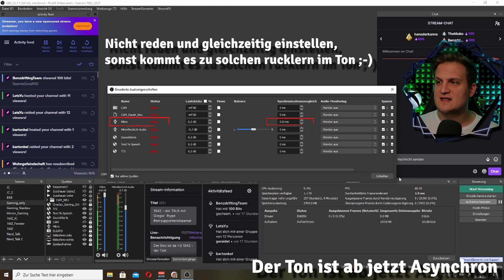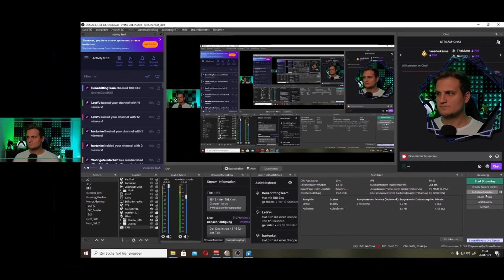OBS Bild und Ton ist Asynchron - OBS Studio Tutorial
In diesem Video zeige ich dir wie du eine Bild- oder Tonverzögerung erkennst und in OBS Studios behebst.
Bei Fragen rund um OBS und/oder Twitch join gern meinem Discord. Dort gibt es spezielle Nachrichtenkanäle, für diese Themen.

00:00 Intro
00:54 - Bild Verzögerung beheben
02:16 - Ton Verzögerung beheben
03:13 - Tipp zum feststellen des Delays
04:10 - Outro

Overlays, Alerts, Emotes, Badges und vieles mehr findest du bei Own3d.TV
Wenn du über meinen Link etwas bei Own3d kaufst unterstützt du mich und meinen Content. Du zahlst natürlich nicht mehr.

🟣Aktuelle Stream Tage🟣

🟣Montags 19:00 Uhr
🟣Mittwochs 19:00 Uhr
🟣Freitags 19:00 Uhr

🔵Mehr von Doc Simpson🔵